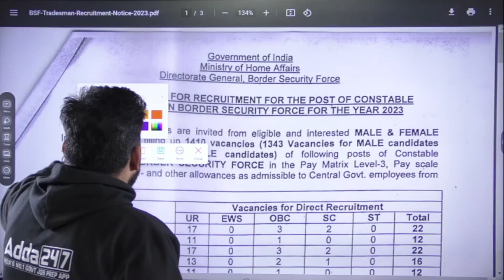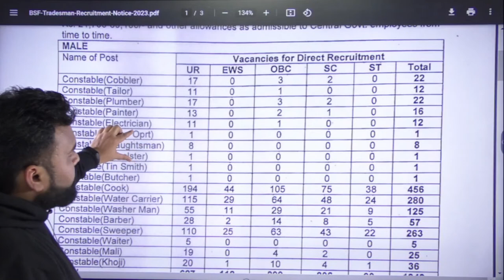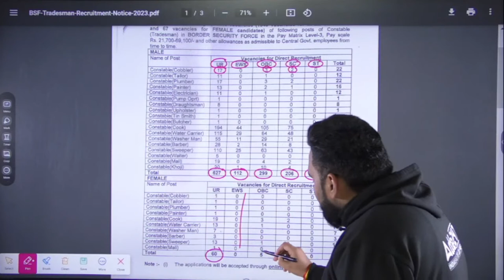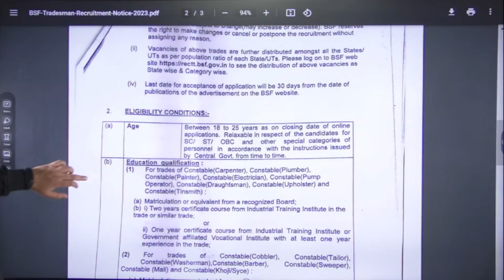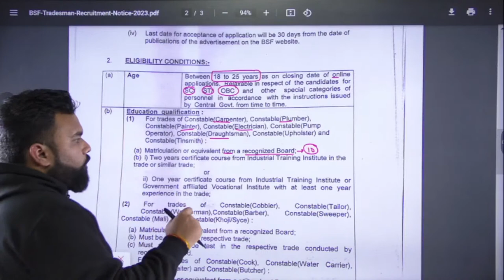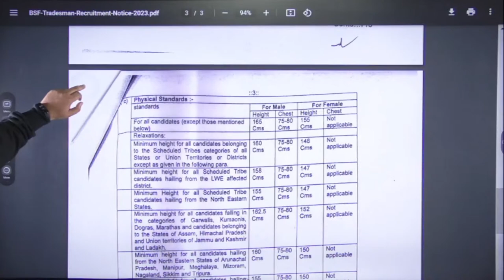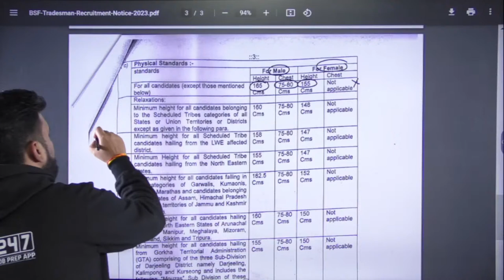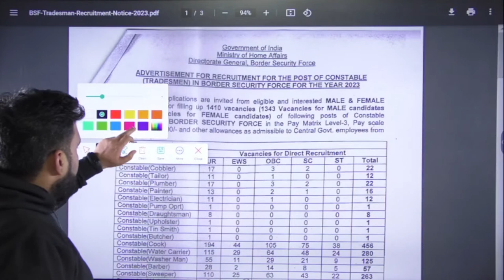BSF Recruitment 2023 : Age/Eligibility/Qualification/Selection/Process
In this video , Ashish sir will explain you the BSF Recruitment 2023 : Age/Eligibility/Qualification/Selection/Process

👉🏻 Best Videos Playlist to help you with NDA Exam 2023 Preparation
👉🏽 NDA 2023 DECEMBER MONTH CURRENT AFFAIRS  -

This video covers :
bsf recruitment 2023 last date
bsf recruitment 2023 syllabus
bsf recruitment 2023 how to apply
bsf recruitment
bsf new vacancy 2023
bsf tradesmen recruitment 2023
bsf constable new vacancy 2023
bsf tradesmen syllabus 2023
bsf 2023 new vacancy
bsf 2023 notification
bsf 2023 exam pattern
bsf 2023 syllabus